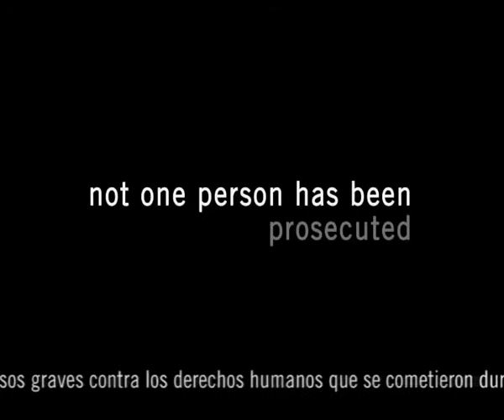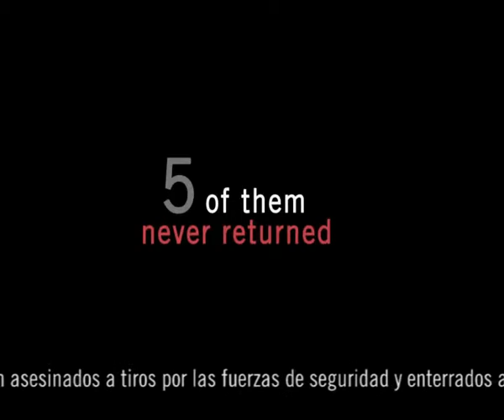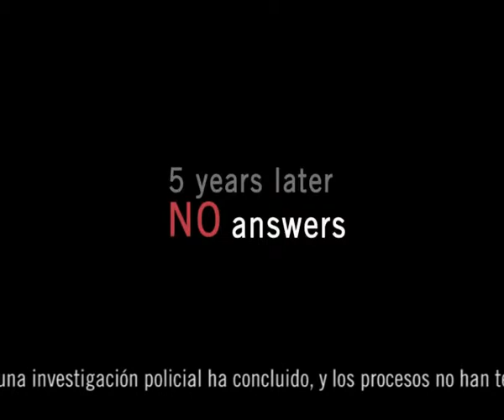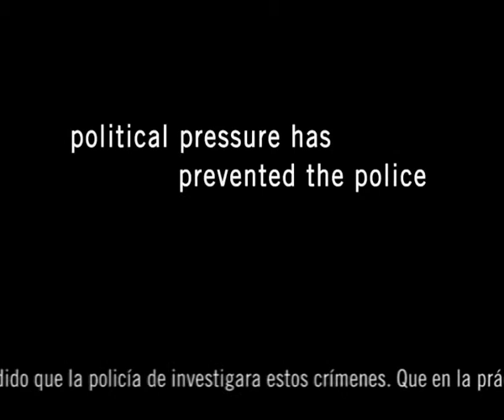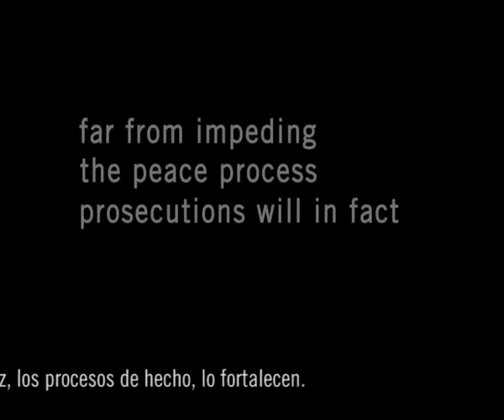Nepal; Verdad, justicia y reparaciones por las desapariciones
En octubre de 2003 cinco jóvenes de Janakpur, Nepal, fueron tomados presos por miembros del ejército y la policía. Nunca regresaron. A pesar de los años de campaña de los familiares, abogados y defensores de derechos humanos, el destino de los hombres nunca ha sido oficialmente establecido.
Diez años de conflictos internos de Nepal dio lugar a más de 1.300 casos de desapariciones no resueltos por las fuerzas estatales y los Maoístas. Hasta la fecha nadie ha sido procesado por estos graves abusos contra los derechos humanos.